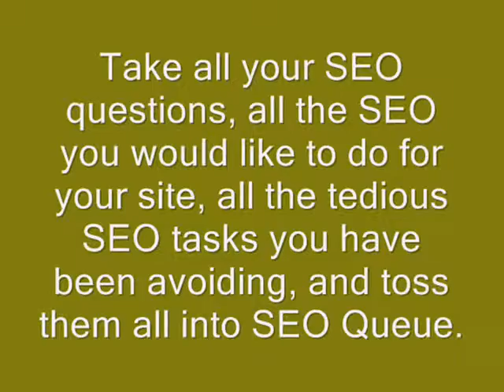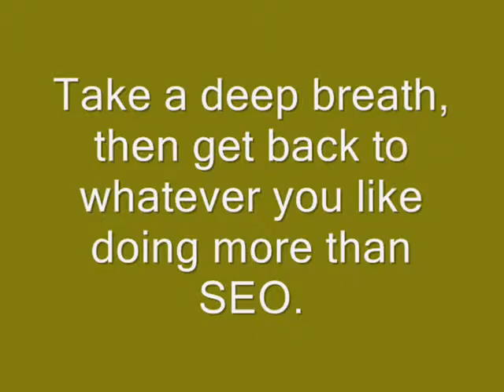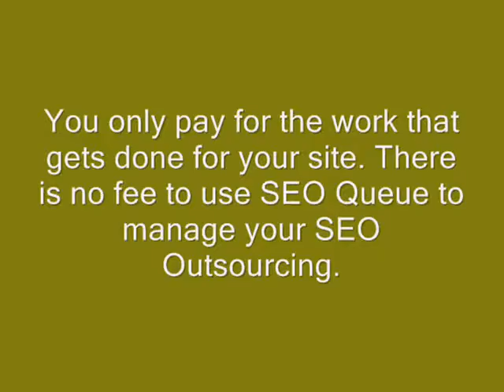The global SEO marketplace connects you to the top SEO Outsourcing workers around the world.